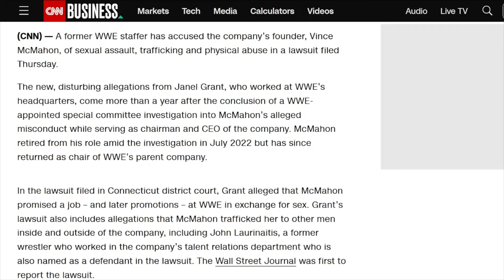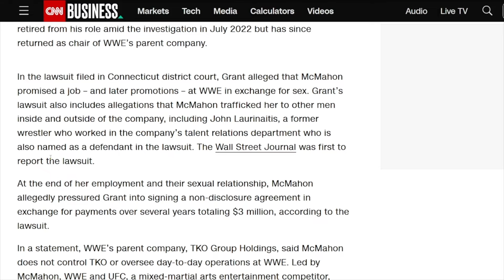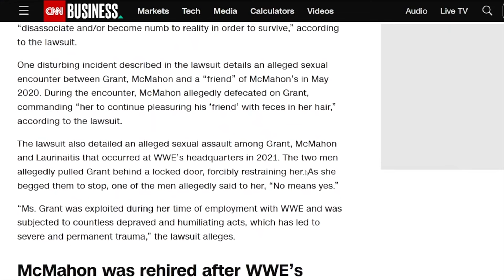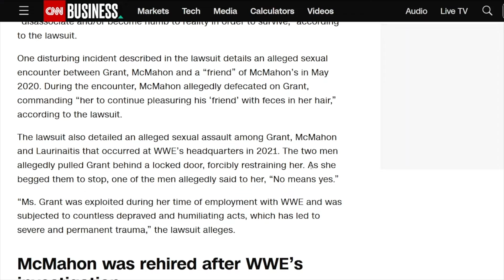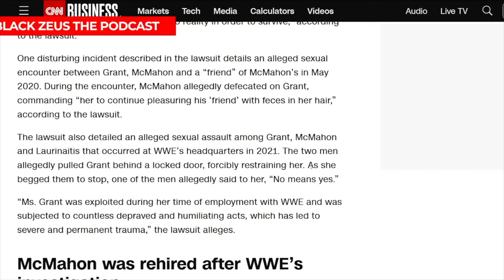Dante's Inferno: Vince McMahon Did WHAT?!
From Black Zeus: The Podcast S5E1